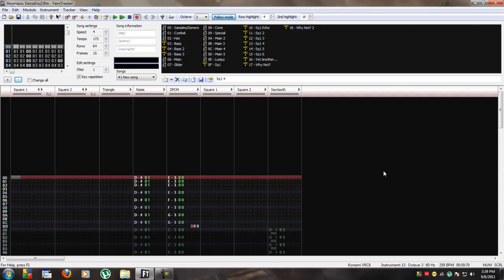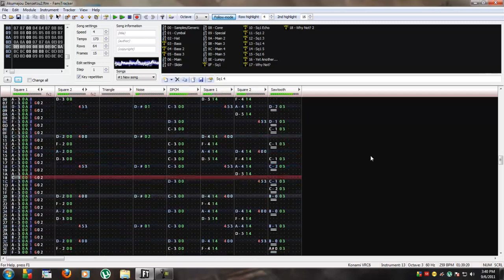FamiTracker - Akumajou Densetsu (Castlevania III) - Stage 1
Konami was full of crazy people back in the day.  Crazy people mad about music.  That's my official position.
I started this project thinking it would only take a little longer than the usual effort. boy was I wrong.
Well... it's done, anyway.  Enjoy. :D